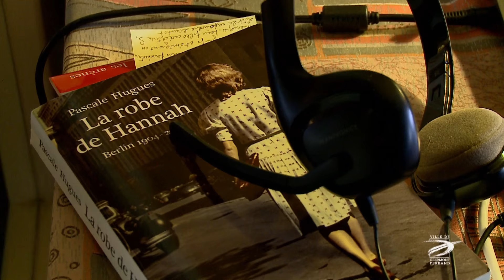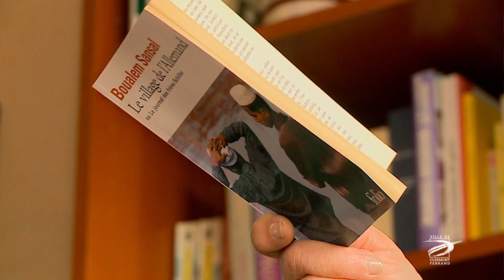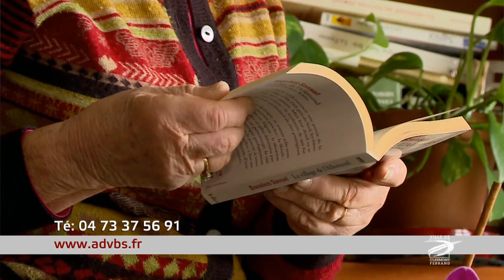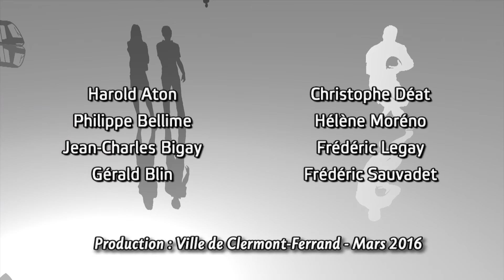La bibliothèque sonore Jean Anglade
Près de 8000 ouvrages y sont déjà enregistrés, grâce au concours de 10 "donneurs de voix", et ce, en faveur de plus de 200 audio-lecteurs.